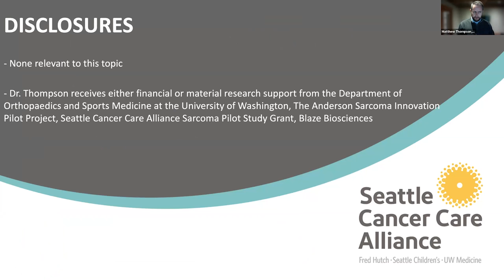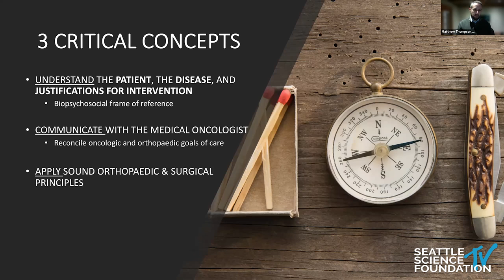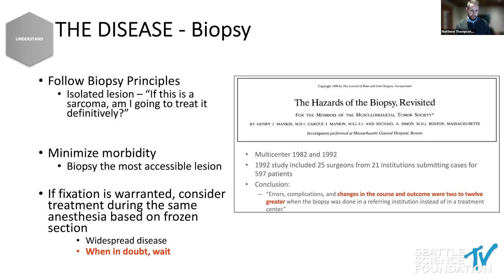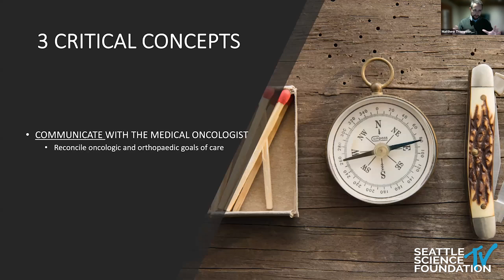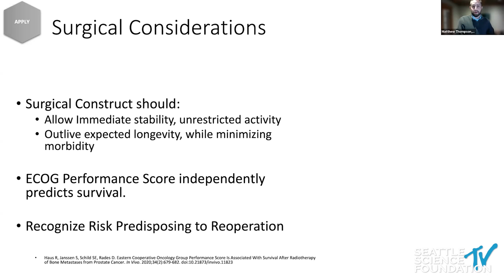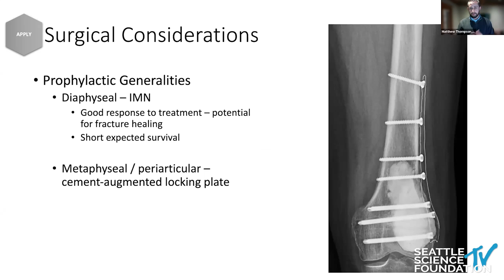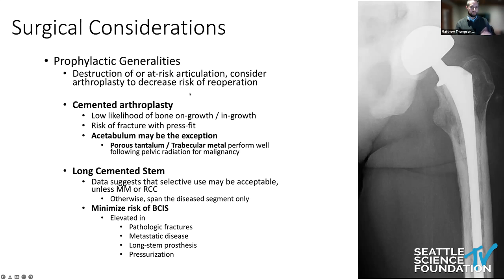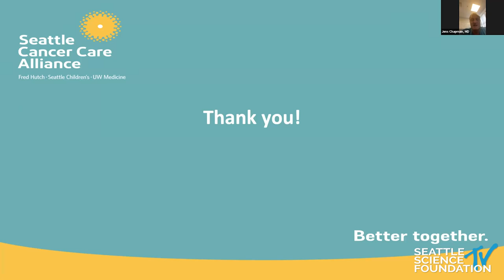Three Critical Concepts Guiding Management of Skeletal Metastatic Disease - Matthew J Thompson, MD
Three Critical Concepts Guiding Management of Skeletal Metastatic Disease - Matthew J  Thompson, M D